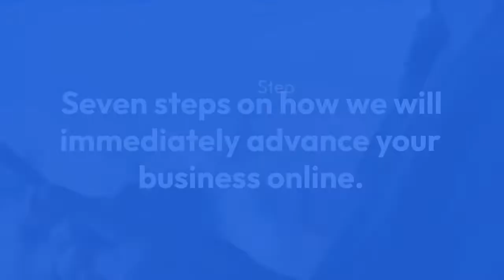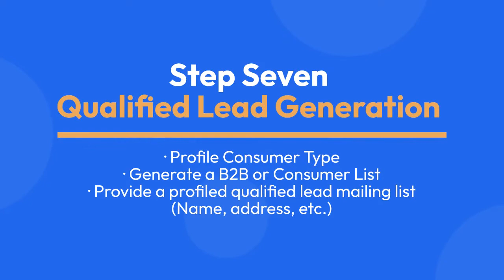Seven Steps On How We Will Immediately Advance Your Business Online.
CONSTANT CONTACT
Create an account
Design email templates
Setup contact folders
Import lists
Set subscription forms
Start sending emails

BRANDING
Business Name (If none)
Create a Company Logo
Generate a Company Slogan
Content
Create a sales pitch and introduction video

ONLINE PRESENCE
Google My Business
Google Analytics

OFFLINE
Design a flyer/mailer (Utilized for online and offline)
Strategize an advertising/marketing campaign
Profile Consumer Type
Generate a B2B or Consumer List
Provide a profiled qualified lead mailing list (Name, address, etc.)

Join us on facebook, Instagram, Twitter and LinkedIn username: @expandmybiz